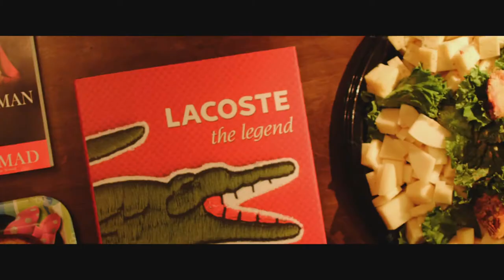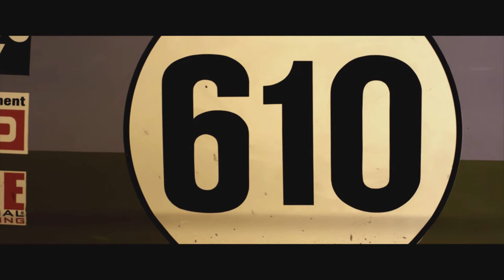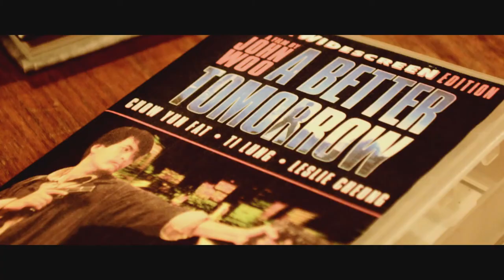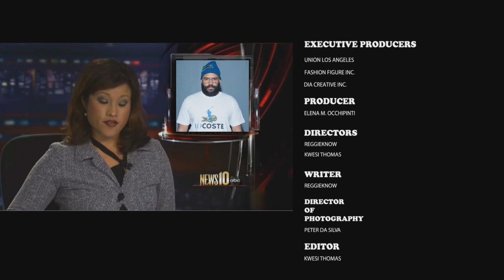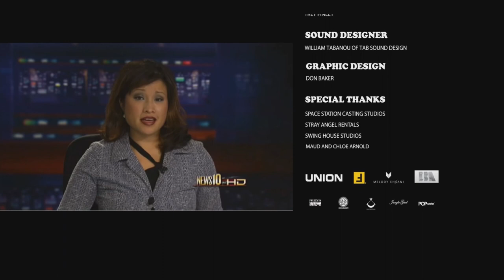KRAFT OF REVENGE : MOUSETRAP 2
There's a mouse in the house. The same mouse that stuck up UNION LA's notorious street hustler, Chris Gibbs, four years ago. His general, FFINC's Reggieknow, also "got" got for high figure$. Eager to even the score, they set a crafty mousetrap to finally bring this tale to a close. It's all love though.